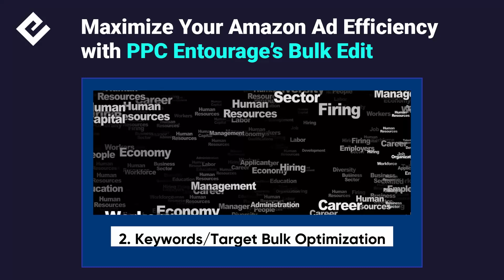Maximize Your Amazon Ad Efficiency With PPC Entourage's Bulk Edit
Imagine effortlessly optimizing all your Amazon ad campaigns with a few clicks.

PPC Entourage’s Bulk Edit allows you to quickly find and remove underperforming SKUs, keywords, and more, maximizing your ad performance.

Ready to streamline your campaigns?